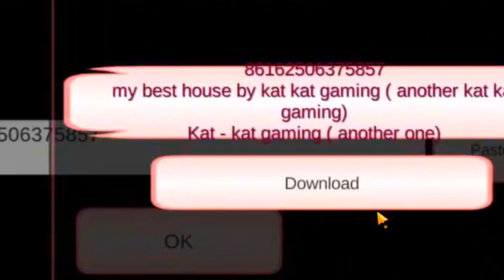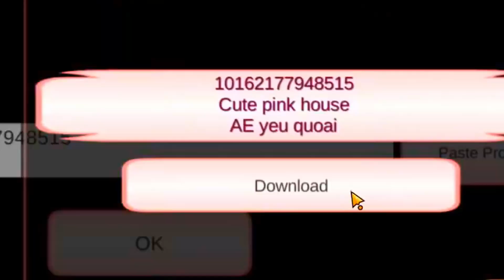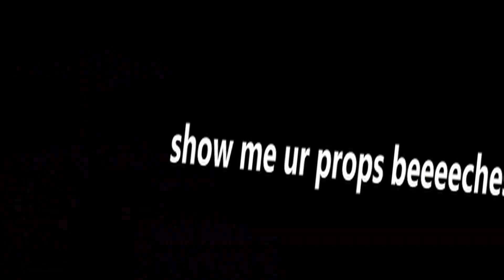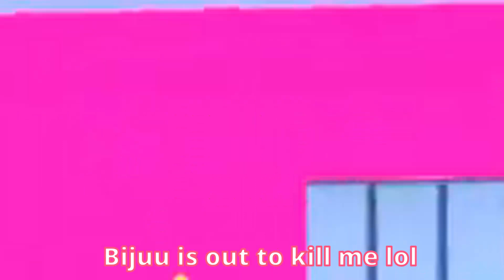My Subs Did This to My Attic... | Sakura School Simulator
PROP IDs can be found in the video.. just pause it!

▂▃▄▅▆▇█► 🅵🅴🅴🅳🅱🅰🅲🅺✔ monetize please.